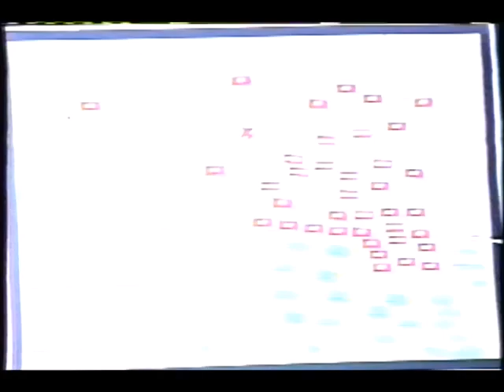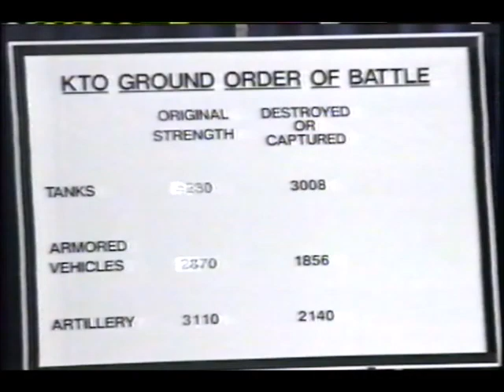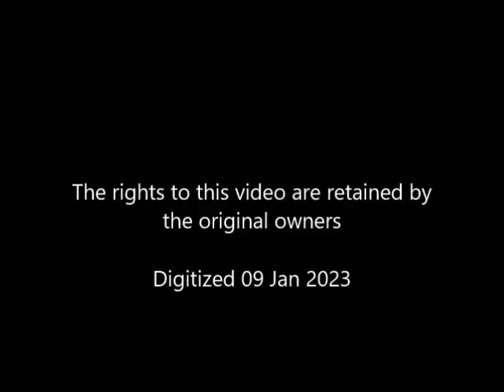ABC News 27 Feb 1991 Gulf War End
ABC news with Peter Jennings from 27 Feb 1991.  Most commercials are edited out.